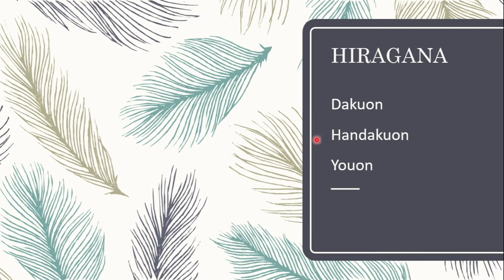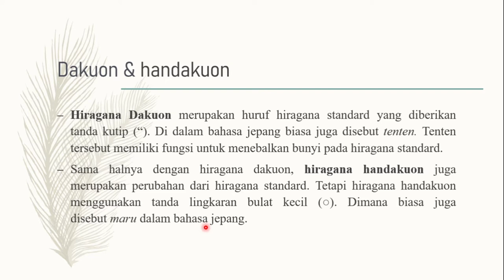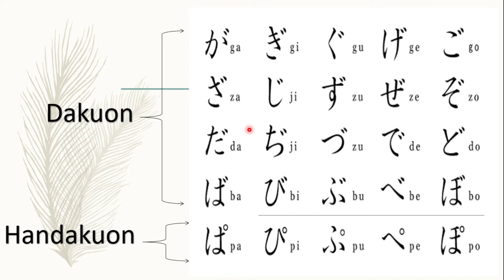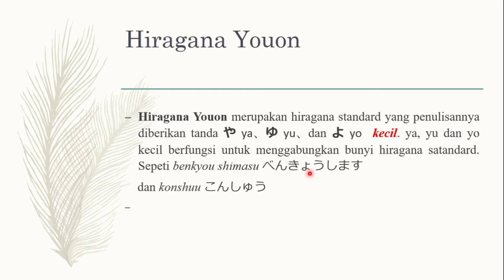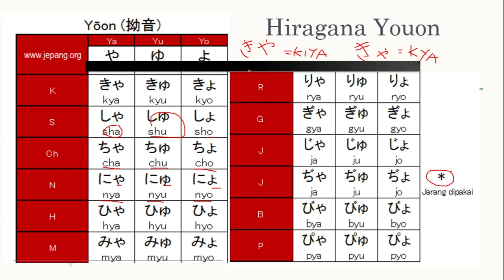TENG-TENG ( DAKUON ) - MARU ( HANDAKUON ) - YA, YU, YO kecil ( YOUON )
Berikut ini adalah video penjelasan tentang huruf hiragana lanjutan part 1, yaitu tentang TENG-TENG ( DAKUON ) - MARU ( HANDAKUON ) - YA, YU, YO kecil ( YOUON )

SELAMAT MENONTON
SEMOGA BERMANFAAT